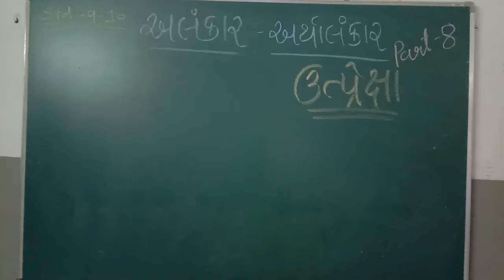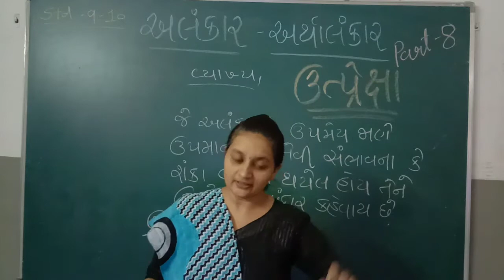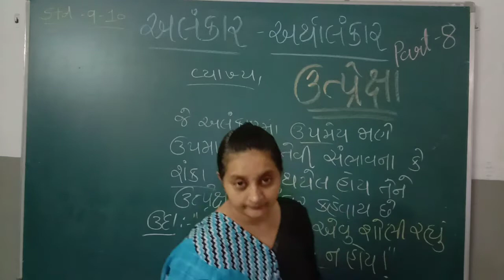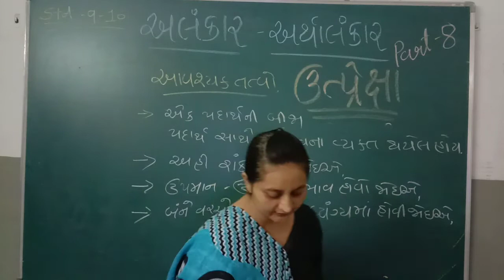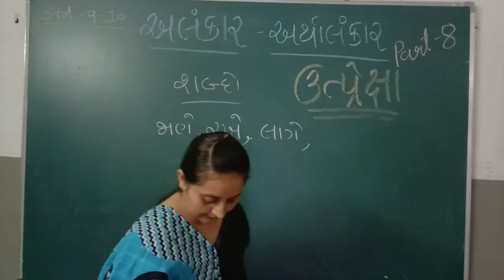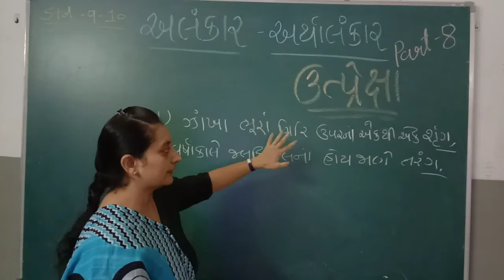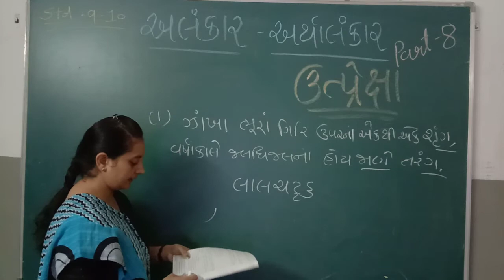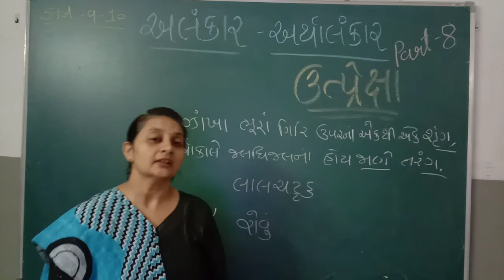STD 9/10 GUJARATI ALANKAR UTPREXA PART 8